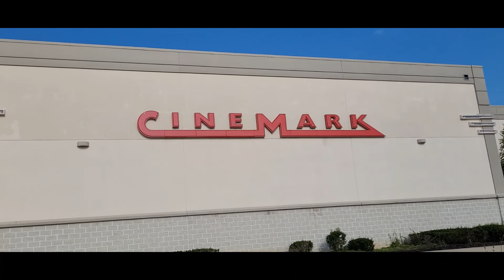Movie #305: Cloudy With A Chance Of Meatballs 1 at Cinemark Milford 16 in Auditorium 7